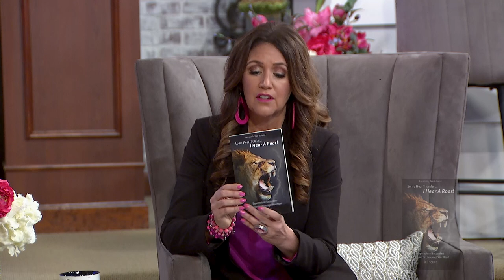COMEHOME with Jen Mallan 0060 CC - Bill Yount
🎺🙏🏽Introducing Pastor Bill Yount, a man of deep faith and love for Jesus. Get ready to experience the powerful sound of the shofar as it ushers in the presence of God! 🎺🙌🏼

With over 40 years of faithful service to the kingdom of God, Pastor Bill brings a solid foundation of our Hebrew roots and a heart full of humility and humor. Prepare to be blessed as he ministers to you today!

💙🌟 Known for releasing a Father’s blessing, prophetic insight, and supernatural encouragement, Pastor Bill has a special gift to touch the hearts of God's people. You will feel like his best friend as he shares his love for Jesus and imparts wisdom from his many years of walking with God.👴🏻😇📚

Join us and experience the joy and inspiration that Pastor Bill Yount brings. Don't miss out on this incredible opportunity to encounter God's presence and receive a fresh word for your life. 🙏🔥📜